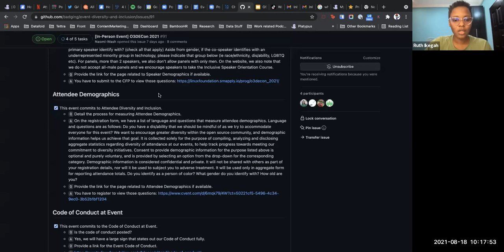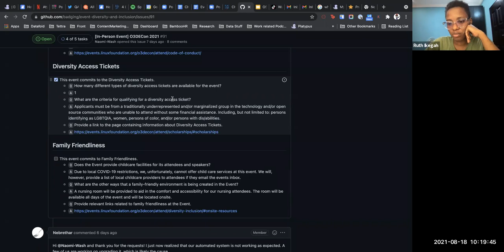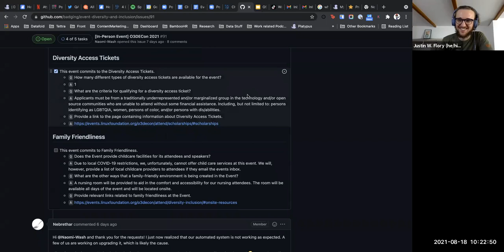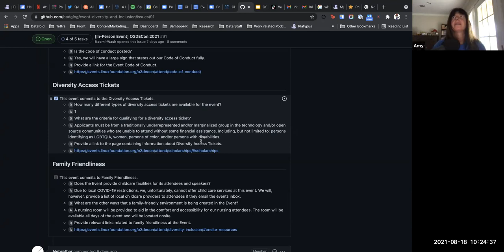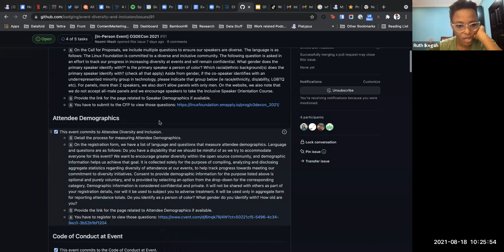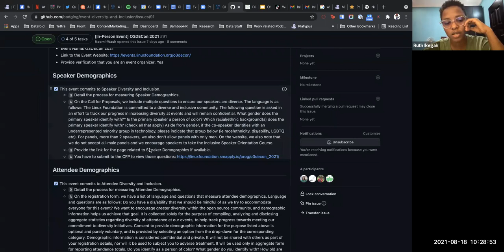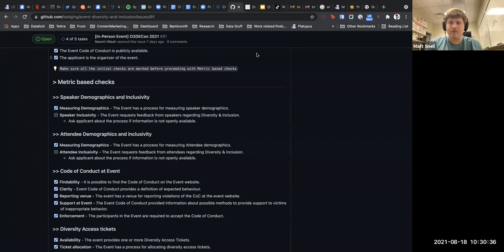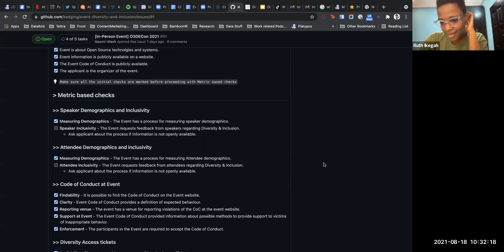CHAOSS DEI Working Group 8-18-21